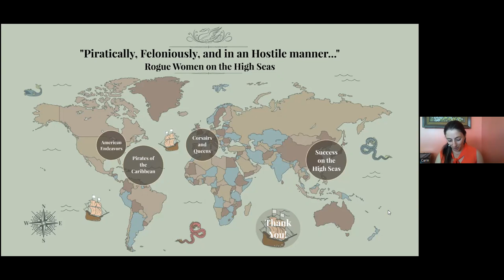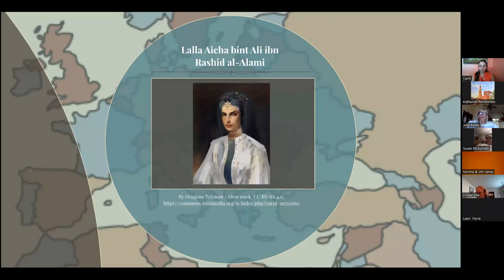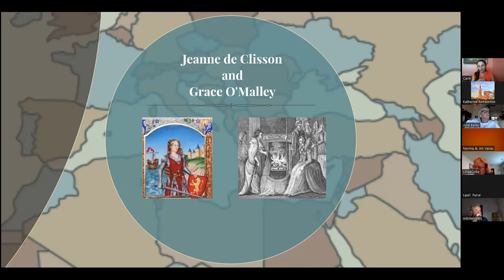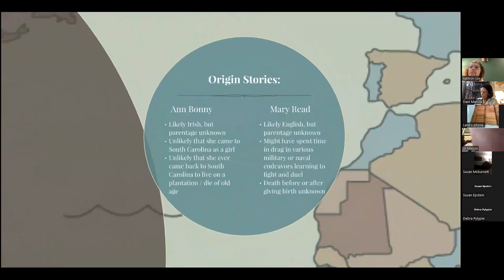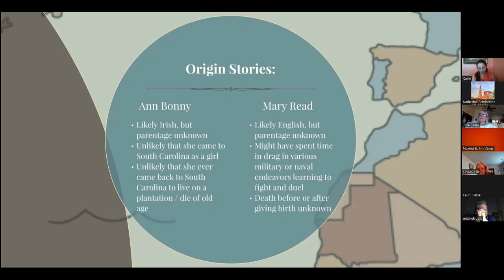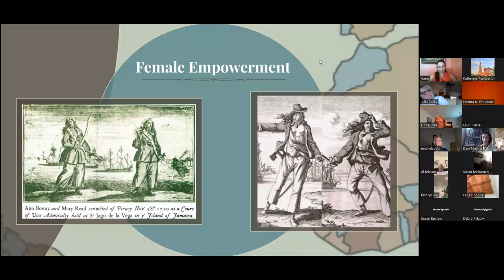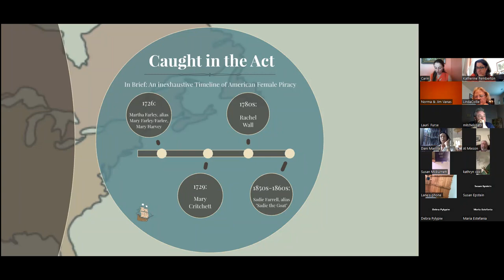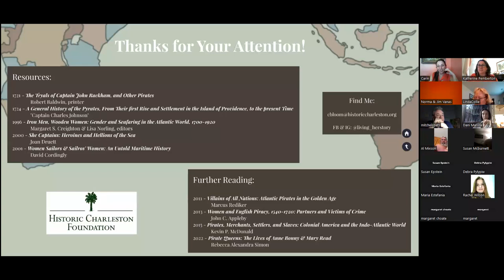Pirates of the Carolinas: Rogue Women on the High Seas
Spring 2023 Pirates of the Carolinas Lecture Series: "Piratically, Feloniously, and in an Hostile Manner: Rogue Women on the High Seas in the Golden Age of Piracy" with speaker Carin Bloom on May 16, 2023